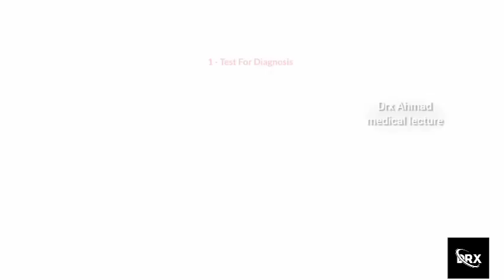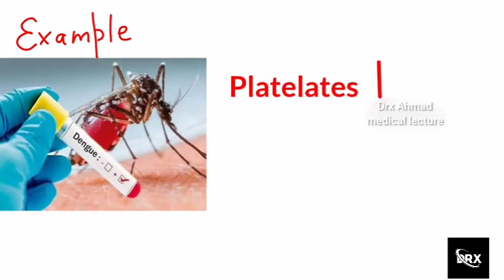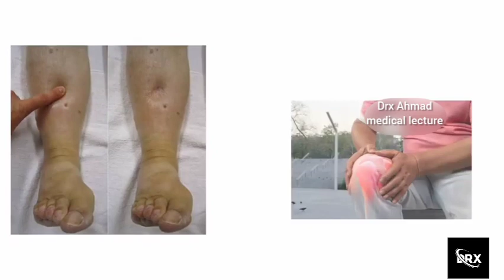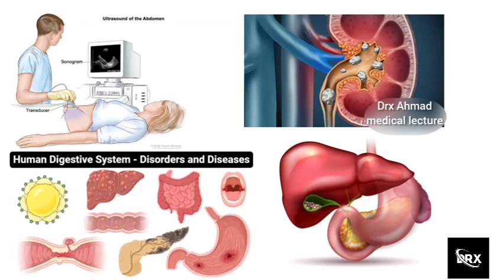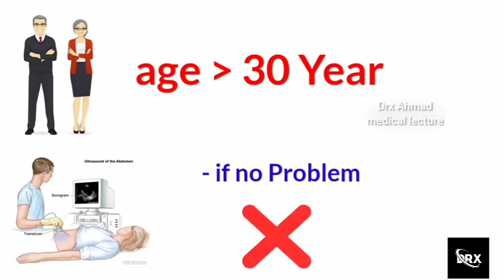ऐसे टेस्ट जो सभी को कराना चाहिए -🤔 बीमारी के बारे में पहले ही जाने - Test for Prevention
Test for Diagnosis
Test for Prognosis
Test for Prevention

उमीद करता हु guys वीडियो अच्छी और educational लगी होगी वीडियो अगर पसंद आये तो एक like or एक प्यार सा comment कर देना ताकि मै ऐसी ही intresting and knollgebal वीडियो आप सब तक ला सकु